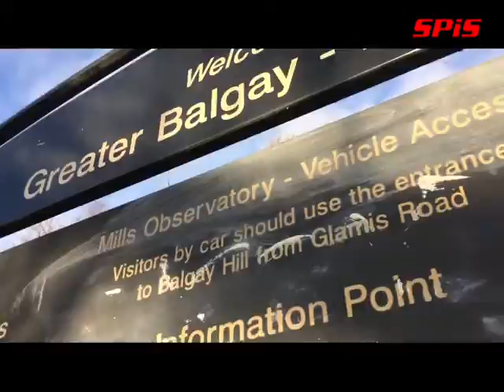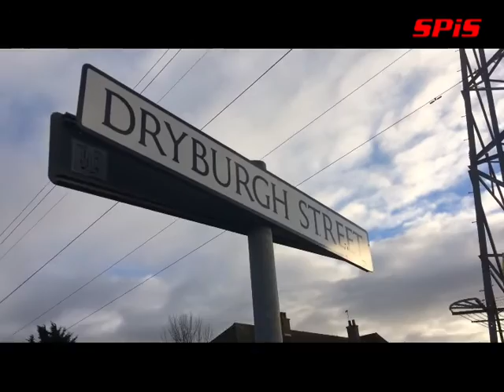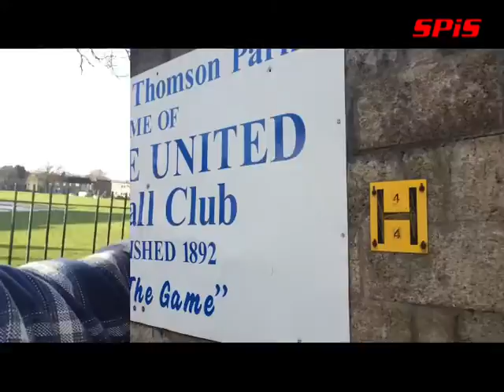SPiS Trendy: The search for The Views video locations in Dryburgh, Dundee.